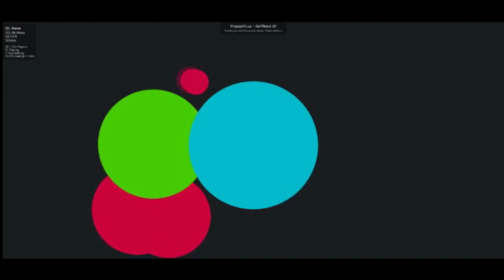⚔ The Independent Sovereign of Gota Community Gota io X Senpa io WVRC ⚔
Hellow everyone !!! It's my comeback for a millionth time but i love you all ! =)